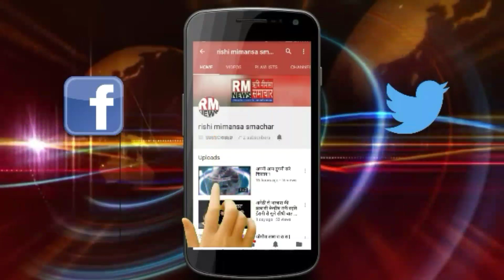AMETHI : अहोरवा भवानी अमेठी में मंदिर के खुले कपाट...!